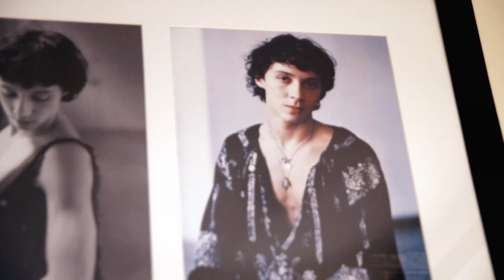Johnny Weir On His Journey & Figure Skating Success | Sochi 2014 Winter Olympics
The USA's Johnny Weir talks about his life, first memories of the sport and the sport of figure skating in this in-depth interview with the Olympic YouTube channel.